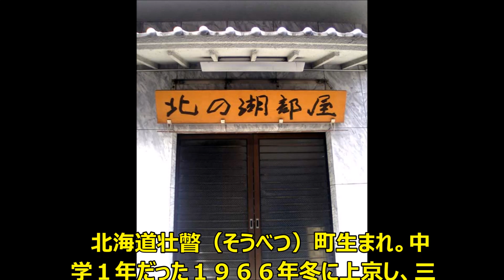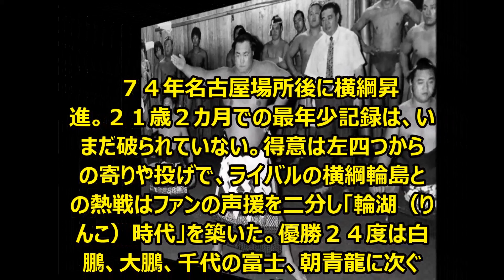【悲報】【昭和の大横綱】北の湖理事長が死去 ６２歳 優勝２４度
◆FinTech（フィンテック）金融革命で変わる◆
世界のルールが変わる日本発の暗号通貨とは

北の湖理事長が死去
６２歳　元横綱
優勝２４度

大相撲の元横綱で日本相撲協会理事長、北（きた）の湖（うみ）親方の小畑敏満（おばた・としみつ）さんが２０日午後６時５５分、直腸がんと多臓器不全のため福岡市内の病院で死去した。６２歳だった。葬儀の日取りは未定。

【引用】
【文字ソース】